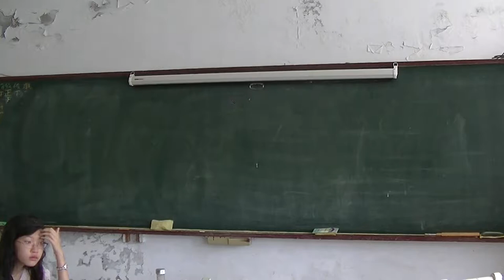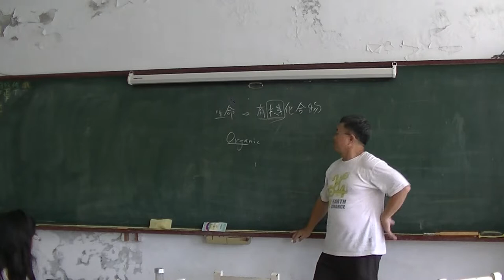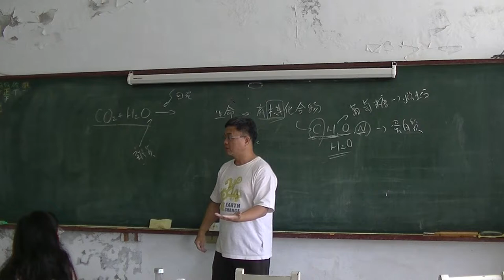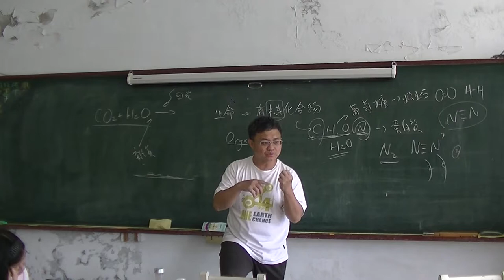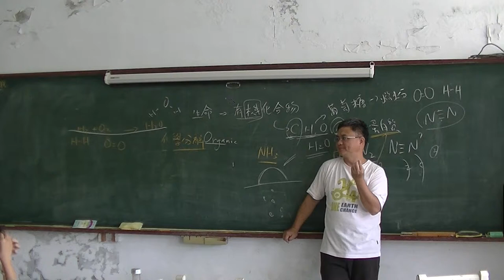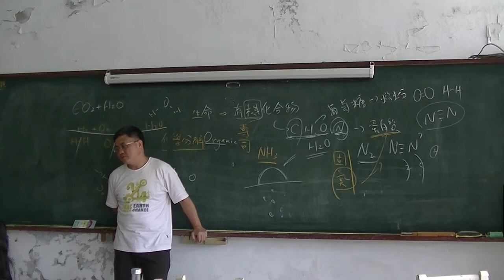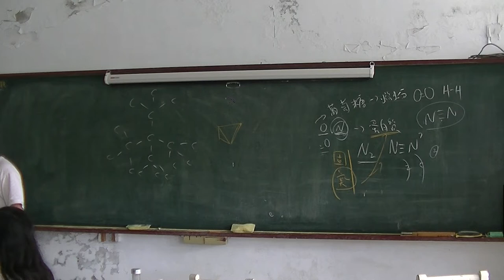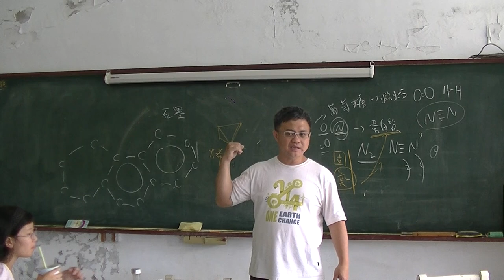國中化學 有機化學02